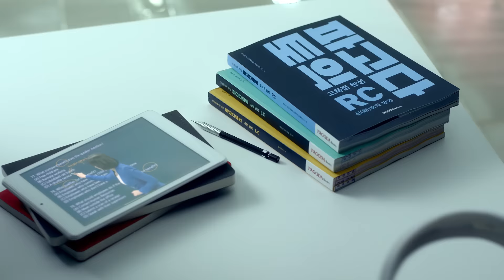파고다 신토익 광고 신토익 신기술 starring 김민석 (30s)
파고다 신토익 더보기